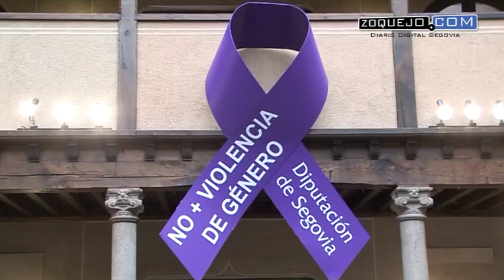Las mujeres, Cataluña, la UE y los purines unen a los grupos de la Diputación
La repulsa a la violencia contra las mujeres, la postura sobre Cataluña, la inclusión de la bandera de la Unión Europea y una solución a los problemas de los purines han unido a todos los grupos presentes en el Pleno de noviembre de la Diputación Provincial de Segovia.